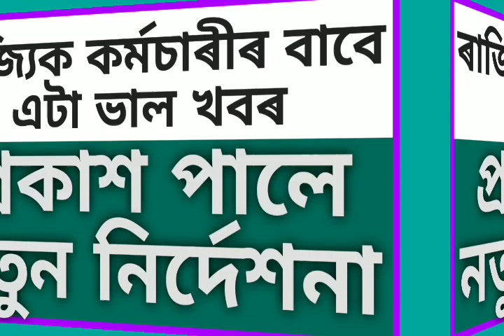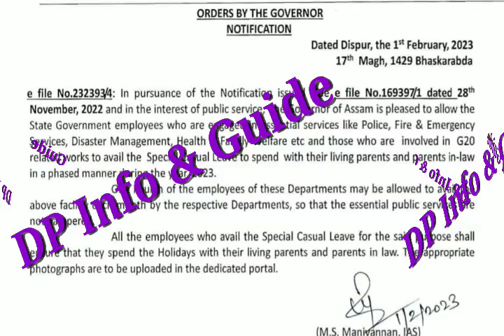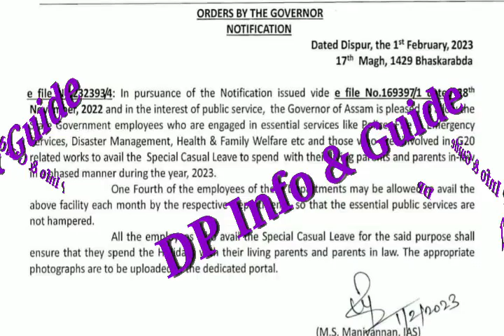GOOD NEWS/কৰ্মচাৰীসকলৰ বাবে আহিল ভাল খবৰ/PHASEWISE পাব এই সুবিধা/সবিশেষ@dpinfoguide1753